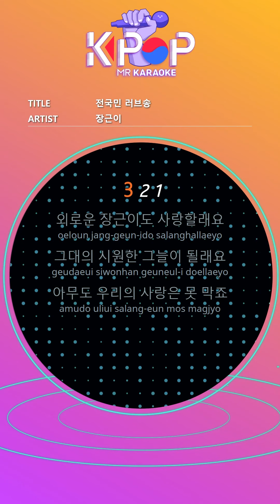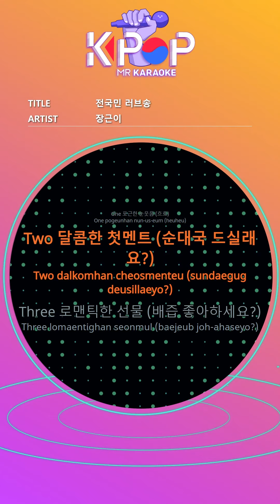[KPOP MR 노래방] 전국민 러브송 - 장근이 (With Melody Ver.)ㆍUniversal Love Song - Jang Geun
[Eng-Sub]
Lonely Keun-Geun will love you
I want to be your cool shade
Nobody can stop our love
I'll love only you forever
Yo Lonely Keun Keun Do Not Know Love
Even if I meet my eyes, I push
always called playboy
Misunderstanding Misunderstanding that many women
Because of my clumsy way
(You're so different from others who are thirsty in love)
Watching U Feeling U Why you live
Yo you my nest little mother
I pray every night for you
Watching U Feeling U All you have
yo love is sweet chocolate
Romeo and Juliet dreaming of love
I've always seen you in the same place
What are you waiting for?
With a heart that feels like a lifetime
Trust me and hug me to feel hot
My sister Jang Geun is still solo
As for woman, comment is poor
Always falling, falling and falling
Falling in Love Roller Coaster
As much as her romantic
Love is always waving to you
Various ways every dash
Listen carefully, I can teach you
One warm eyes smile (hehe)
Two sweet firstment (Would you like sundae?)
Three romantic gifts (do you like pear?)
(What! It's annoying)
I'm going crazy, show me properly, you idiot
You're going crazy, you're going crazy
I'm sorry. I didn't know. I thought it was a joke.
I didn't like everything that spit out
I feel the same way, sorry I'm late
I'll trust you and hug you so I can feel hot
Watching U Feeling U
Why do you live (I love you)
You're all I love (I love you)

ⓒMusicen. MR